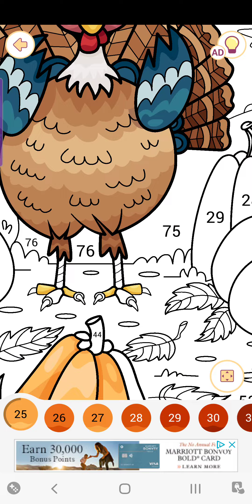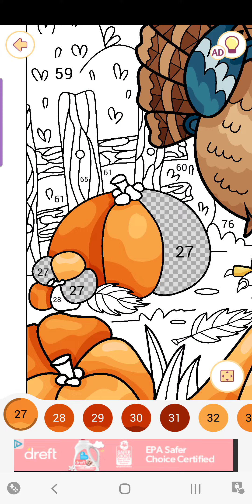Happy color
Turkey,pumpkins,Thanksgiving